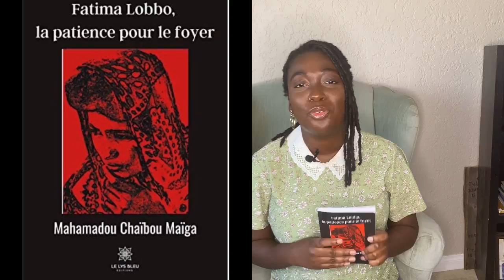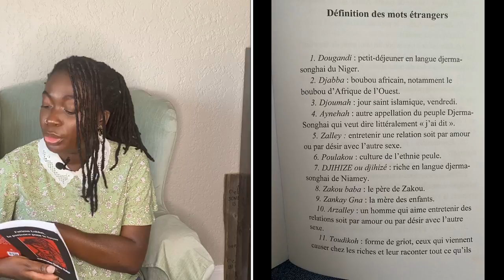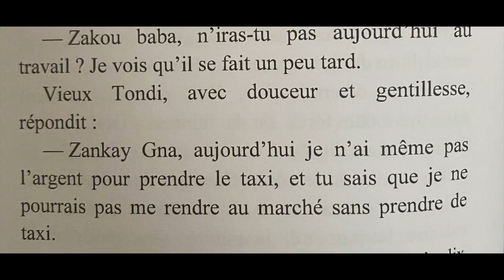Fatima Lobbo, La Patience pour le Foyer-Mahamadou Chaïbou Maïga | Revue de livre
Coucou! Qu'as-tu pensé de cette historie ? De cette revue ?

00:00 - intro
01:00 - rencontre avec l'auteur
04:34 - ma revue
08:21 - mon avis

About me:
- Je m'appelle Maureen
- Je suis maman et enseignante (maîtresse) au Canada
- Je suis passionnée de lecture, de découvertes et de tout ce qui parle d'Afrique.

Dis moi en commentaire le sujet que tu veux que j'aborde dans ma prochaine vidéo et je me ferai le plaisir de le faire!